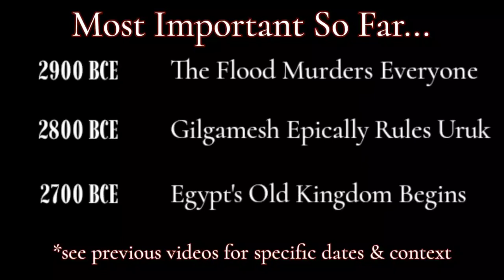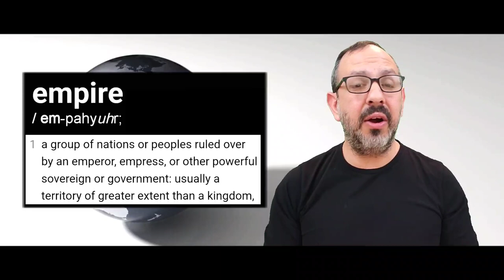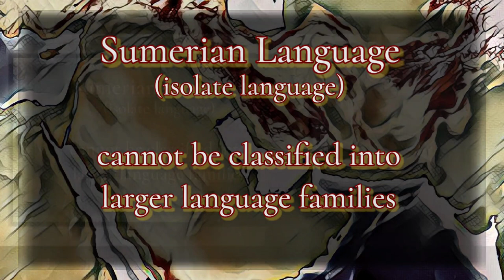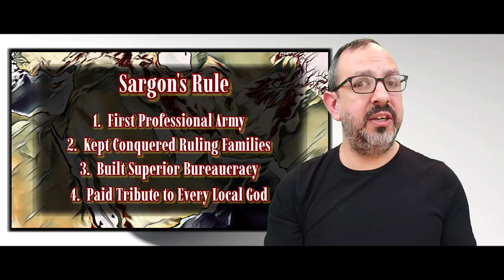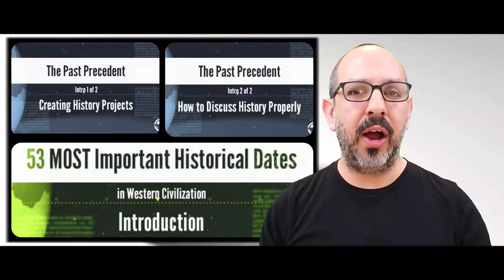#12: Sargon's (& The World’s) First Empire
Sargon created the World’s First Empire in the 24th Century BCE, and is our 9th date in the 53 MOST Important Dates in Western Civilization.  This video recaps Western Civilization up to the 24th Century, then discusses Sargon’s origins, victory, and legacy.

WHAT IS PROJECT ZERO?
I'm creating a TIMELINE that's useful. This project will consist of at least 53 videos, and each video will highlight ONE SIGNIFICANT HISTORICAL EVENT from EVERY CENTURY in the HISTORY OF WESTERN CIVILIZATION--from 32nd Century BCE to 21st Century CE. Each video will place each event in its context, and explain why it's important. Once complete, Project Zero will be connected to all future projects—to be used as the foundation for HISTORICAL DISCUSSION & HISTORIAN INTERVIEWS.

The 'Why is this Important' segment (which has a been a part of every video from 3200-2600 BCE) will now be added only to the end of SIGNIFICANT ERAS. Those Eras are:
1) Ancient Near East
2) Greco-Roman
3) Medieval  Europe
4) Modern West

CHAPTERS
0:00 - Timeline So Far...
0:13 - Recap
0:37 - Lugalzagesi Targets Kish
0:58 - Cup-bearer Definition
1:28 - Empire Definition
2:08 - Akkadian & Sumerian Languages
2:56 - Sargon Definition
3:13 - Mose's Story Similar to Sargon's
3:55 - Sargon Seizes Power
4:35 - PICKING THE DATE: 2334 BCE
5:20 - Akkadian Empire
5:57 - Sargon's Rule
6:30 - Gutian Invasion
6:46 - Ur-Nammu & The 3rd Dynasty of Ur
7:12 - Discourse
7:37 - Historian Interviews
7:46 - What is PROJECT ZERO?

SOURCES
-The History of the Ancient World, Susan Wise Bauer PhD, 2007

-The Making of the West, Peoples and Cultures Volume I: To 1740, A Concise History; Lynn Hunt, PhD
Ancient Mesopotamia: Life in the Cradle of Civilization, Amanda Podany PhD, 2018
Origins ofGreat Ancient Civilizations, Kenneth Harl PhD, 2005
-History of the Ancient World: A Global Perspective, Gregory Aldrete PhD, 2011
-Timeline of World History, Gordon Kerr, 2010
-Atlas of World History, Jeremy Black PhD, 2001
-The Epic of Gilgamesh, Andrew George PhD, Penguin, 2020
-A History of Writing, Steven Rodger Fischer PhD, 2001
Don’t Know Much About the Bible, Kenneth C. Davis, 1998
-Cultural Atlas of Mesopotamia, Michael Roaf PhD, 1999
-Ancient Civilizations, Greg Woolf, PhD, 2005